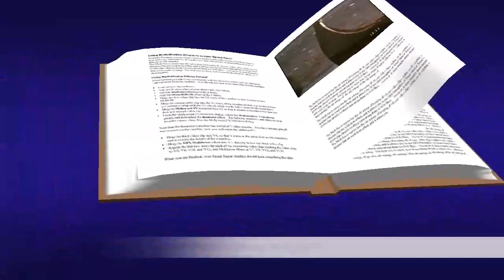Marcos 6, 17-29 Evangelio Agosto 29 2018